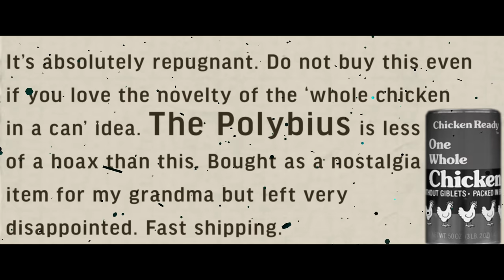̶A̶s̶h̶e̶n̶s̶ ̶Nerd³ and the Polybius Heist - Trailer